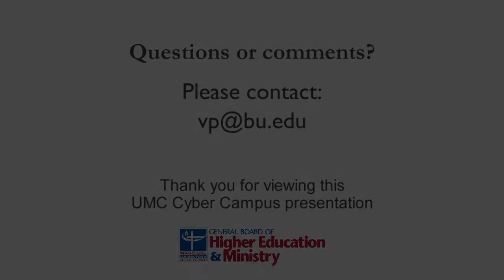Annual Lowell Lecture, with Rev. James Lawson -- Part 05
In a candid lecture piecing together instructive narratives from his lifetime of nonviolent resistance activism, Reverend James Lawson (STH'60) challenges society's pre-occupation with consumerism and compliance to an economic ethos that privileges a few at the expense of many and calls for an organized resistance that would surpass all previous justice-seeking movements.